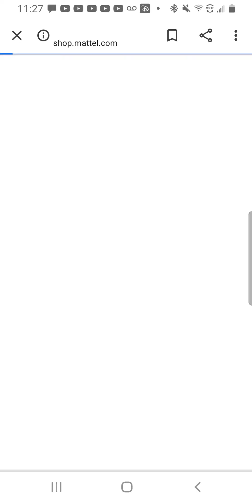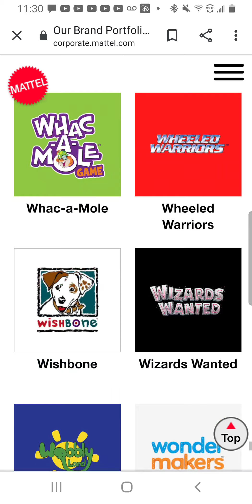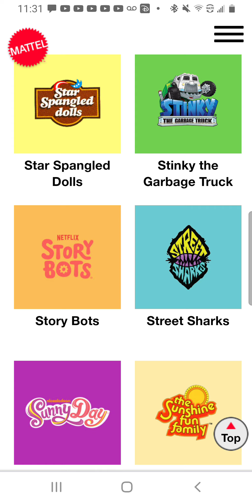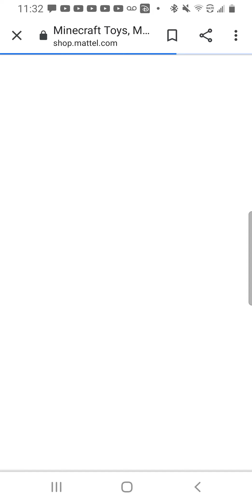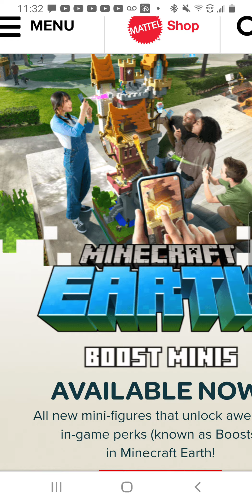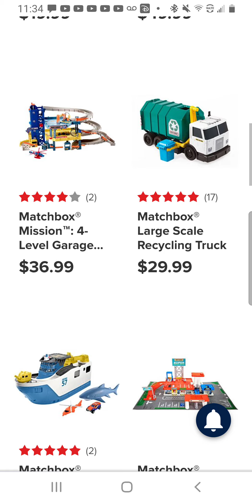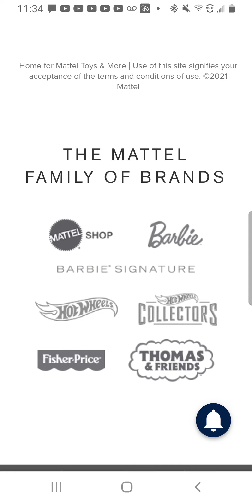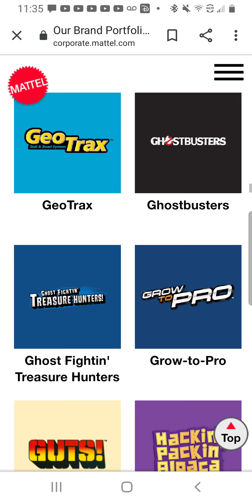Why I hate MATTLE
Warning loud sounds flashing lights and I still really annoying and Mattel sucks